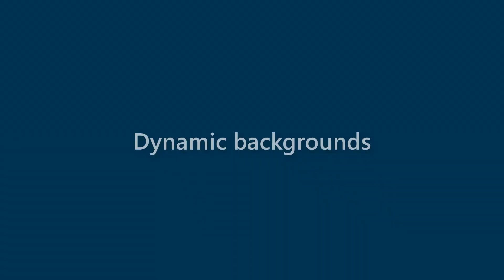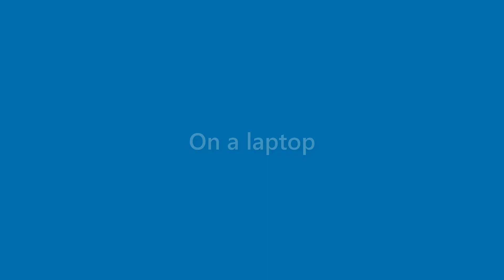Callie English - appearance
Name Look - Callie English - appearance. In this video we present "Callie English" name look and feel in various scenarios.
This video will cover:
How does "Callie English" look as a personal letterhead?
How does "Callie English" look on a business card?
How does "Callie English" look on a computer/laptop screen?
How does "Callie English" look with different background colors?
How does "Callie English" look with various fonts?